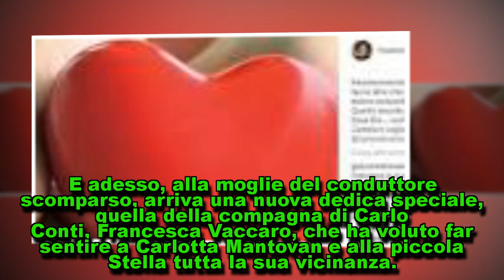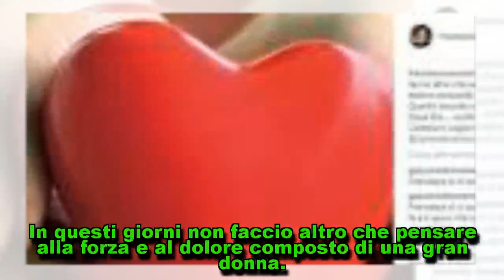Fabrizio Frizzi, lo straziante messaggio della moglie di Carlo Conti a Carlotta Mantovan:...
Fabrizio Frizzi, lo straziante messaggio della moglie di Carlo Conti a Carlotta Mantovan: "Una grande donna..."